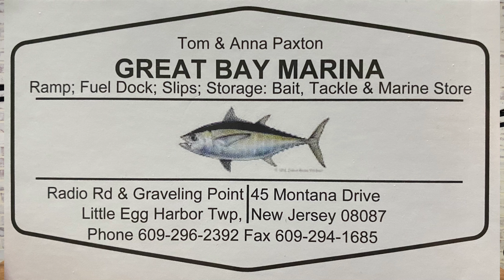Great Bay Fishing Report and More (June 3rd)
LURES

Locations

SEE TIDE CHART BELOW FOR FULL WEEK

Regulations
New to 2021 if you are using any live/cut bait you must use an inline circle hook. check out the link below for more info.

This Weeks Tides

Th   3     High   3:50 AM
     3      Low  10:57 AM
     3     High   4:31 PM
     3      Low  11:30 PM

F    4     High   4:43 AM
     4      Low  11:45 AM
     4     High   5:23 PM

Sa   5      Low  12:23 AM
     5     High   5:37 AM
     5      Low  12:28 PM
     5     High   6:13 PM

Su   6      Low   1:10 AM
     6     High   6:29 AM
     6      Low   1:09 PM
     6     High   6:59 PM

M    7      Low   1:55 AM
     7     High   7:18 AM
     7      Low   1:49 PM
     7     High   7:40 PM

Tu   8      Low   2:39 AM
     8     High   8:03 AM
     8      Low   2:29 PM
     8     High   8:18 PM

W    9      Low   3:22 AM
     9     High   8:46 AM
     9      Low   3:10 PM
     9     High   8:54 PM

0:00 Intro
0:20 Stripers, Sea Bass, Crabs
0:58 Flounder, Blues
2:11 Tides and Weather
2:36 Outro